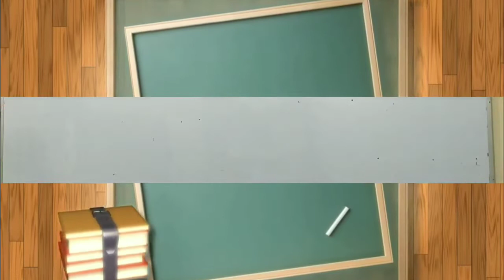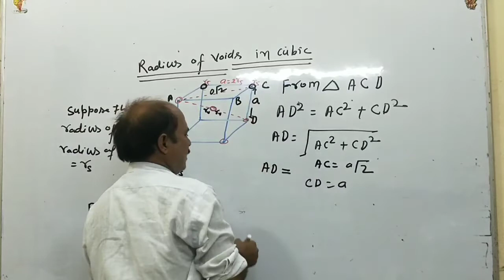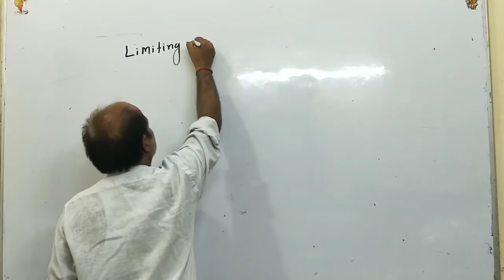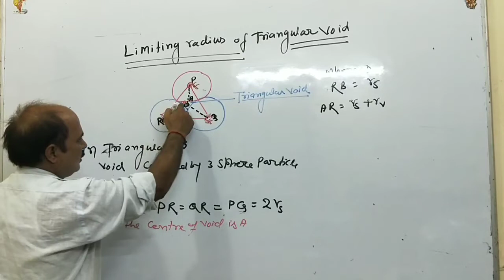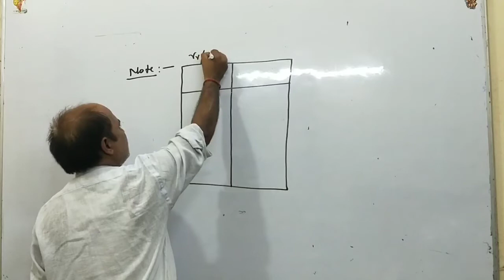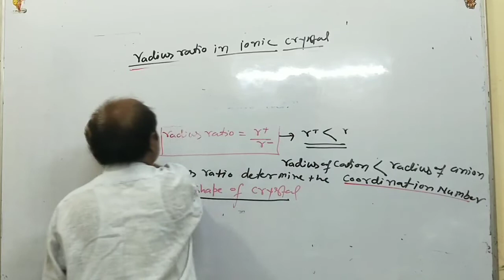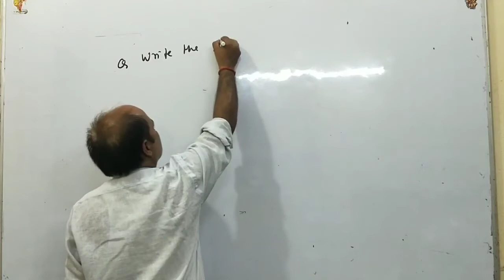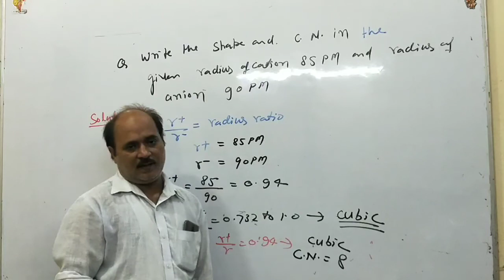Class-12 l Radius of voids in cubic l L-14 l Chemistry by R S PANDEY SIR (9450064422)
Solid State is an important Chapter of the Chemistry.
***the best educated channel stands you on the top of the success***

***Also watch previous lecture of this chapter.

R S Pandey Classes: 11th and 12th cum IIT/NEET Foundation 9th and 10th cum IIT/NEET Pre-Foundation